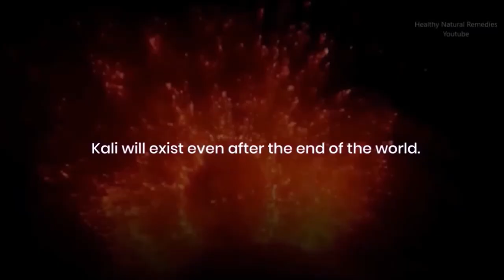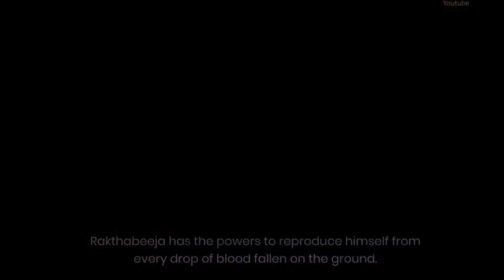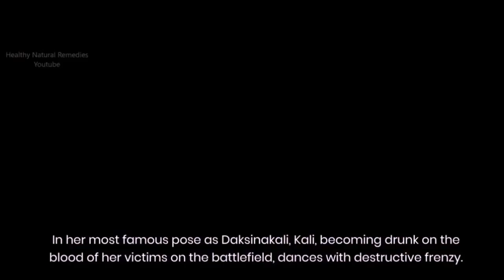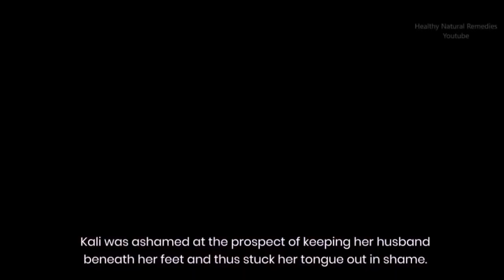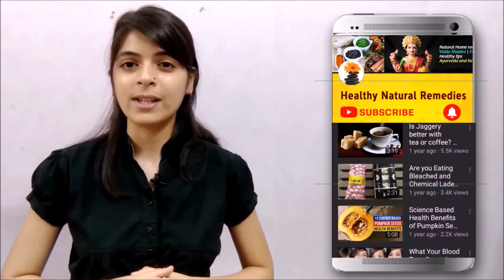Shocking Secrets of Ma Kali | Can we keep Kali maa photo at home | Is Ma Kali bad Goddess? कालीमाता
Can we keep kali maa photo at home, कालीमाता मंत्र,  Maa Kaali Mantra, Secrets of Ma Kali, Is Maa Kaali a bad Goddess? Maa Kaali was Sita? Why Maa Kaali is always portrayed nude? Why do we sacrifice animals for Kali? kali maa miracles, which day to worship kali maa, goddess kali, kali maa offerings, 12 forms of kali, how to talk with maa kali, Vastu Shastra Tips, Feng Shui Tips,  Healthy Natural Remedies, Feng Shui For Good Luck, Vastu Tips For Health Wealth Prosperity, Vastu Tips To Attract Wealth, Vastu Tips For Home, Vastu Tips In Hindi, Vastu Tips For Business, Vastu Shastra For Good Luck, Which lock should you use for good luck, House Lock Vastu Shastra,, Astrology videos, Mythology, Hinduism, Feng Shui Wealth Tips,  Good luck items, How to attract goddess Lakshmi,